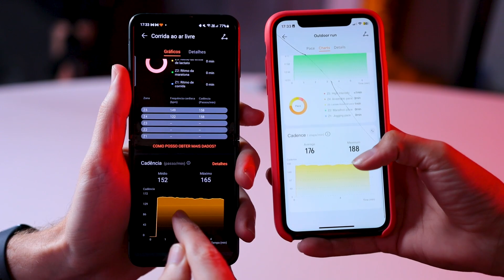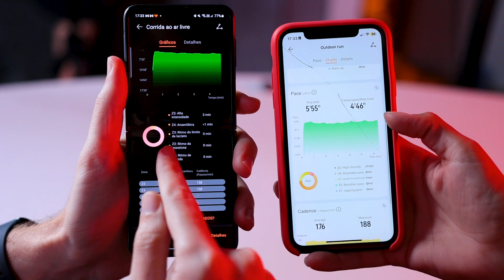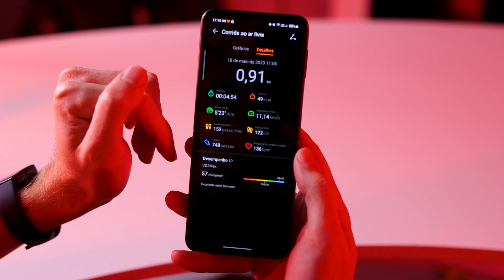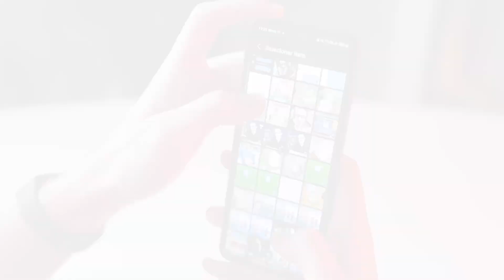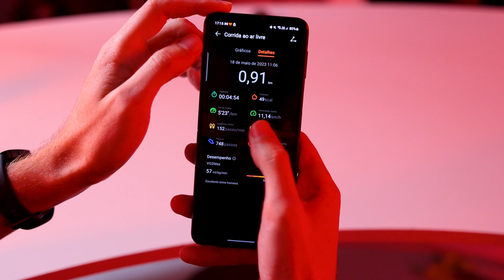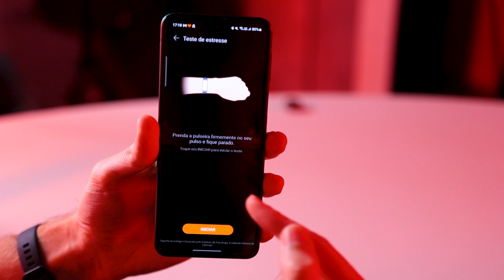Desafio HUAWEI Band 8: Leo x Rafa para ver quem é menos sedentário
Em vez de fazer um unboxing tradicional, decidimos pegar a HUAWEI Band 8 e ir para as ruas e testar o produto com nossos atletas profissionais Leo Rocha e Rafa Coury.

Confira tudo o que testamos na Band da HUAWEI e veja os recursos que ela oferece, seja você um atleta de final de semana ou mesmo alguém que só quer ter mais detalhes sobre a própria saúde.

#[Tipo: Publieditorial]

CRÉDITOS
Roteiro: Rafaella Coury
Apresentação: Leonardo Rocha e Rafa Coury
Imagens e áudio: Felipe Pedro (Felps) e Gustavo Katsumi
Produção: Diana Pordeus, Pedro Castro e Vitória Schmitz
Edição de vídeo: Rafael Nogoceke
Motion Graphics: Gustavo Silva
Arte da thumb: Fernando Perazzoli

- Entenda
- Análises, Unboxings e tudo sobre Produtos!
- TecDocs
- Matérias especiais
- Assistência Tec
- Drops de Notícias
- Listas